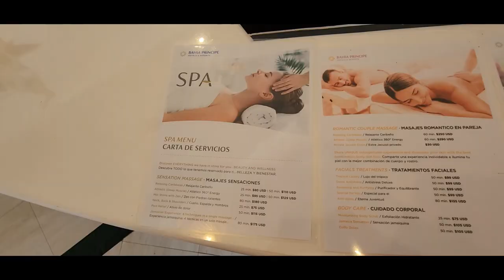Pt 1 JAMAICA Vlog ~ Bahia Principe Grand Jamaica TOUR/REVIEW ~ Martha Brae RIVER RAFTING